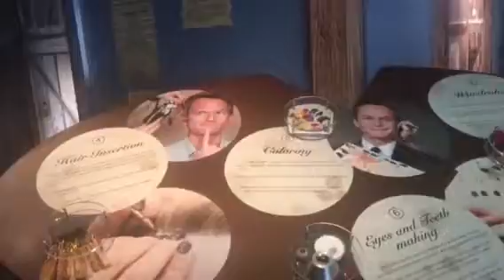Madame Tussaud SF visit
A day spent sightseeing at SF fishermans wharf.